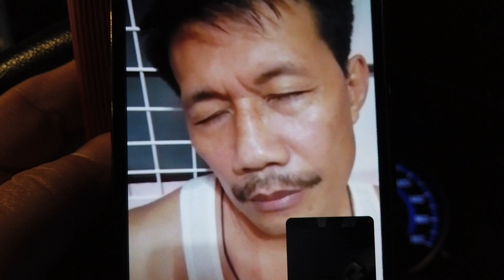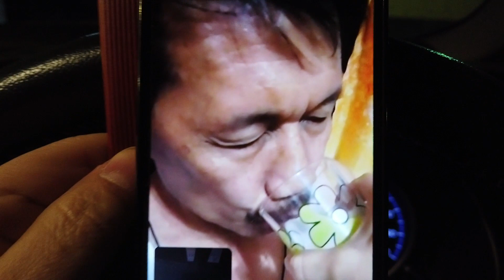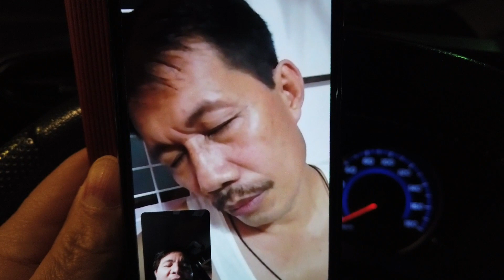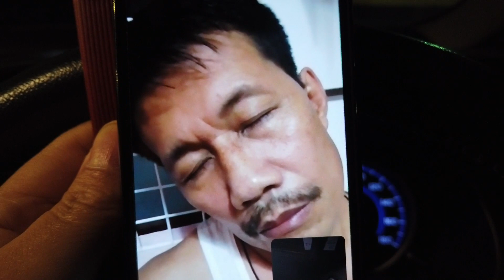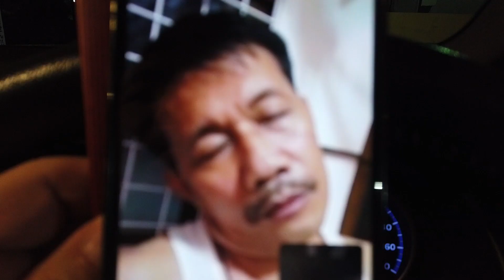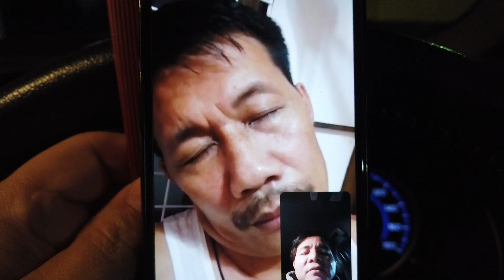Pinarusahan ang Mangkukulam na Marami ng Pinapatay,online healing,albularyo japan